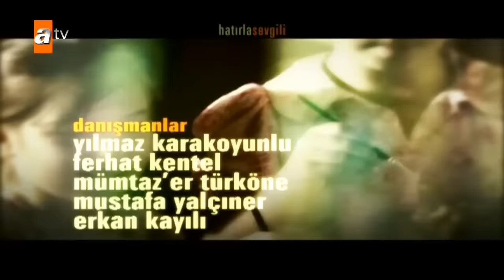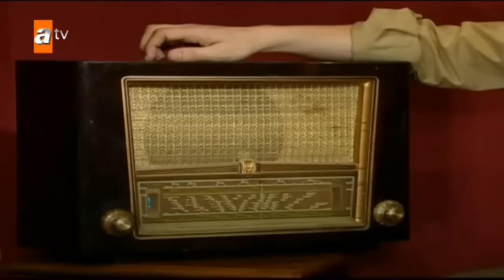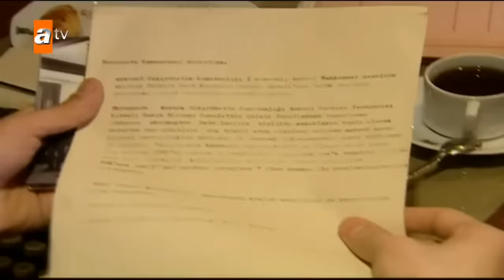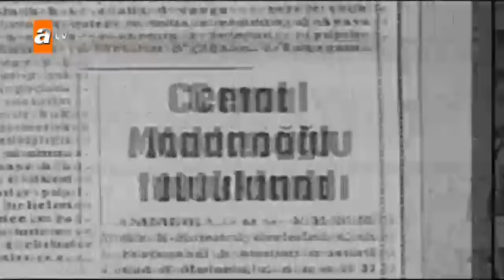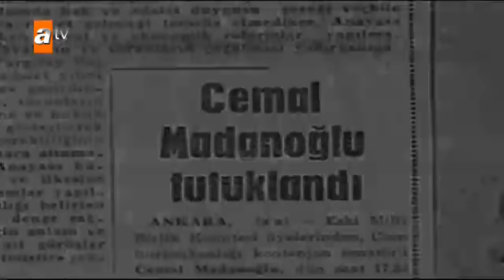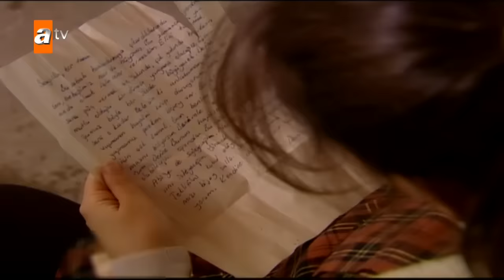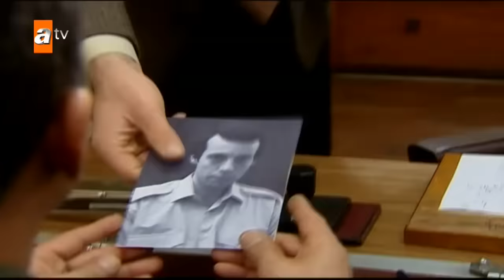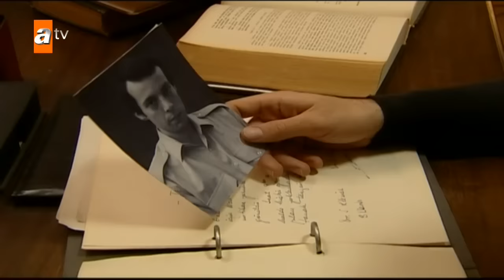Hatırla Sevgili 54. Bölüm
54.Bölüm Özeti:
Deniz Gezmiş ve arkadaşlarının mahkemeleri Ankara’da başlamıştır. Defne ile Deniz ise İstanbul’daki Maltepe Cezaevinde tutukludur. Deniz ve arkadaşları cezaevinden kaçmak için kaldıkları koğuşa tünel kazmaya başlarlar.

Hamileliği günden güne ilerleyen Defne ile Deniz cezaevinde evlenirler.

Ahmet’in, devrimci gençlerin avukatlığını üstlenmesi ve gözaltında yakınları kaybolan ailelere yardım etme çabası bazı çevreleri rahatsız eder. Bu genç avukata haddini bildirme zamanı gelmiştir. Yasemin, Ahmet’i hedef alan saldırıya mani olamaz.

Işık ile Yaşar’ın arası giderek açılmaktadır. Işık, Yaşar’la ilgili sorunlarını Yasemin’le paylaşır.